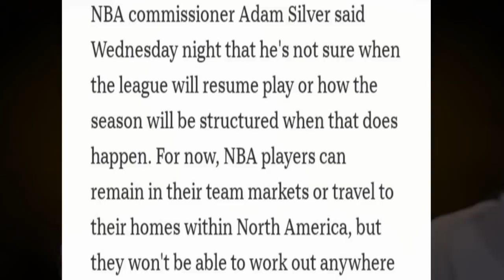Milwaukee BUCKS NANGANGAMBA NA | Huling NAKALABAN ng Denver NUGGETS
Mga IDOL, halina't samahan niyo akong pag usapan natin ang tungkol sa Denver Nuggets na kung saan ang huli ngang nakalaban nito ay ang kuponan ng Milwaukee Bucks.